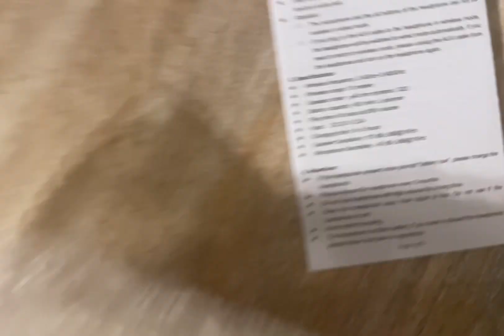MINI SHEIN HAUL📦 & WHOS JELLY BEAN🫣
Make sure y’all follow and add these socials if u haven’t already!: TWITCH- yt_kta15
Snap👻- yuhitz_kason15 Instagram- 1nd0nlykasona .   IF YOU FELLIN A LIL GENEROUS 👉🏾